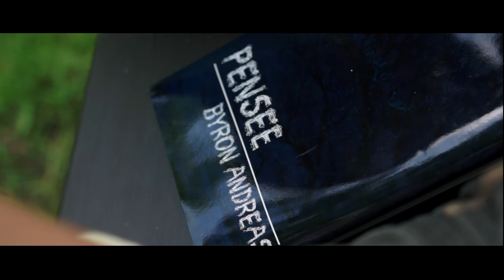Galenskap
Hrají: ..., Tomáš Vohryzka, Lucie Hejnalová, Michaela Šlapáková, Anežka Baierová, Jan Podhorník, Tomáš Procházka, Adam Rosa
Kamera a střih: Marek Vohryzka
Režie: Tomáš Krauz

Kamil se zdá být obyčejný student, musí se ale vypořádat se svojí minulostí a hlavně sám se sebou. Protože ne všechno je tak, jak se zdá být.